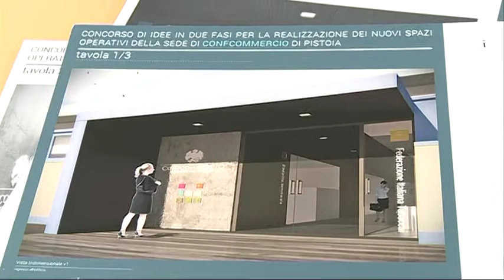CONFCOMMERCIO PREMIAZIONE CONCORSO IDEE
Un giovane architetto romano ha vinto il concorso di idee attraverso il quale Confcommercio Pistoia seleziona il progetto per riorganizzare gli spazi della propria sede centrale a Pistoia, su viale Adua. A sostenere l'iniziativa la Cassa di Risparmio di Pistoia e della Lucchesia.